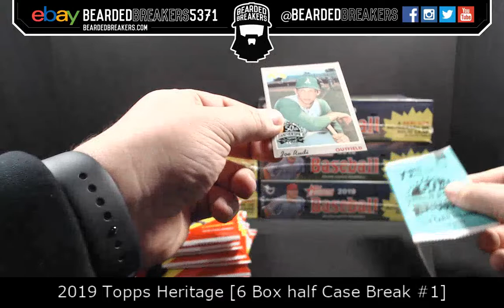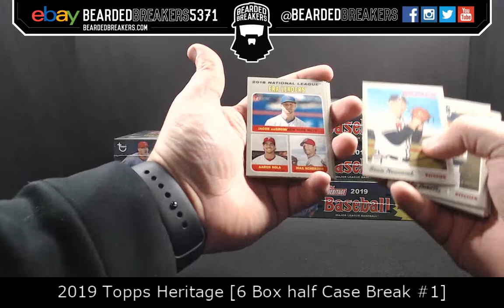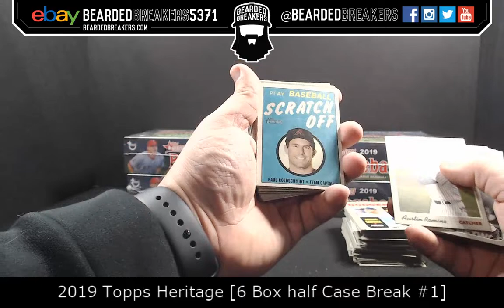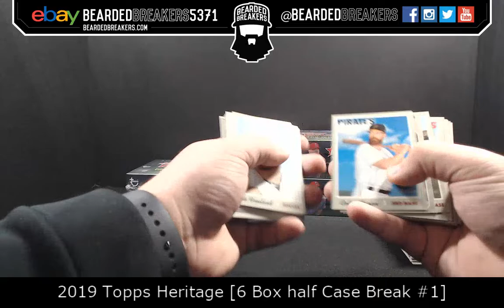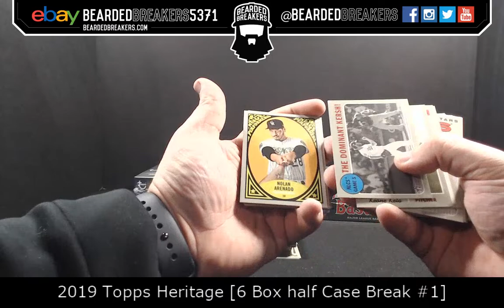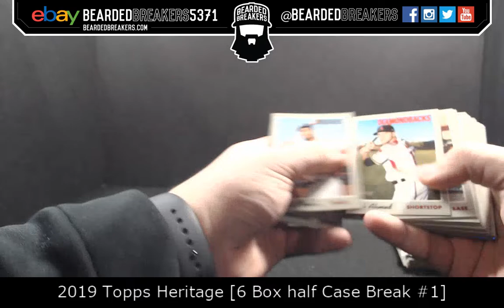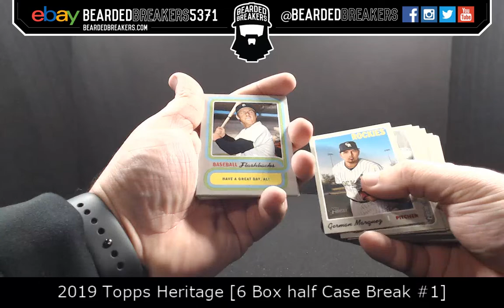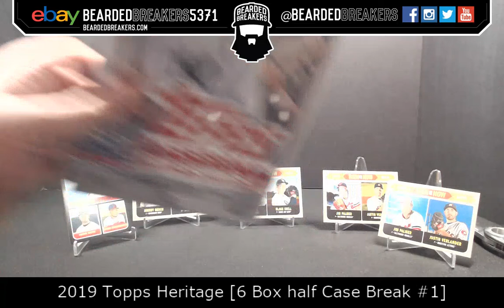2019 Topps Heritage [6 Box Half Case Break #1]